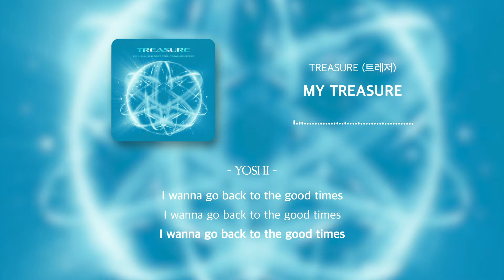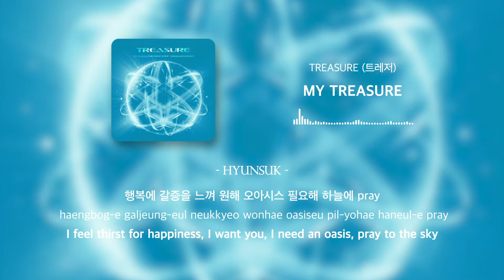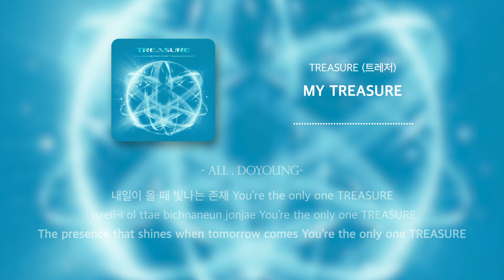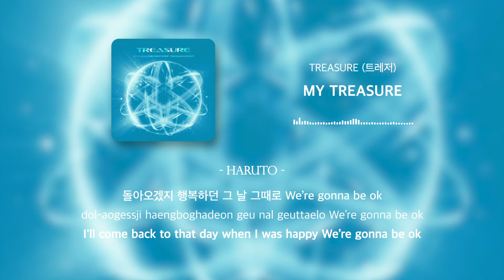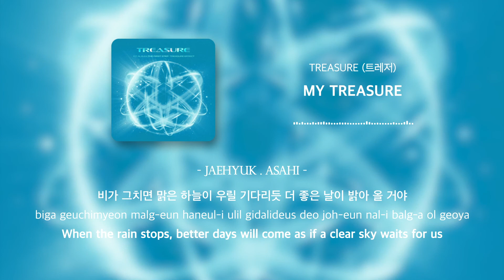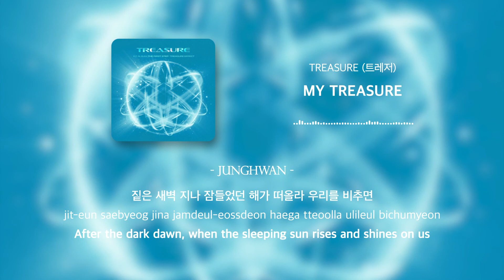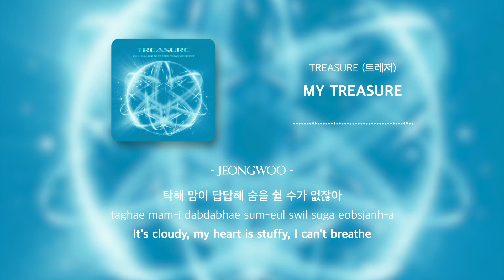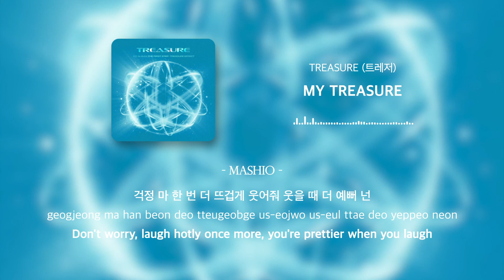30Min [30분] | TREASURE (트레저) – MY TREASURE 마이 트레저 Lyrics [Han/Rom/Eng]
TREASURE (트레저) – MY TREASURE 마이 트레저 Lyrics [Han/Rom/Eng] | 30Min [30분]

• Track:  MY TREASURE
• Album: THE FIRST STEP : TREASURE EFFECT
• Released: 21.01.11

• 30분 [30min] / 연속 재생 / 무한반복 / 무한재생 / 광고없음 / 광고없는 노래모음